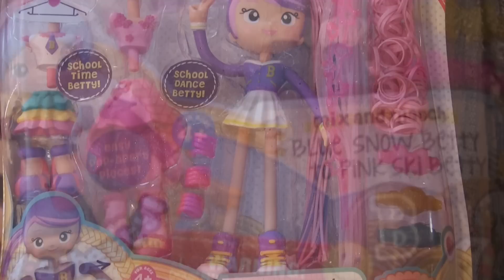Kids Betty Spaghetty Toy Challenge! Real life Doll Dress Up!!!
In this awesome new kids video Moose Toys is sponsoring a best Betty Spaghetty contest.  Follow the playlist for a new video each day by our friends to see who creates the best Betty Spaghetty look! Be sure to check out Mommy and Gracie Show for the next video!

And make sure to vote for the best Betty Spaghetty toy look here!